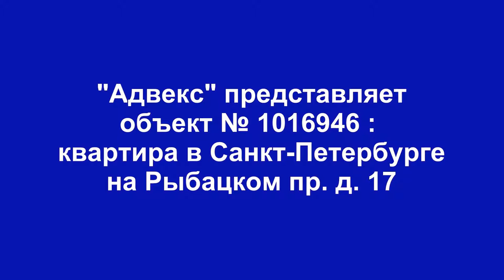1016946 Рыбацкий 17